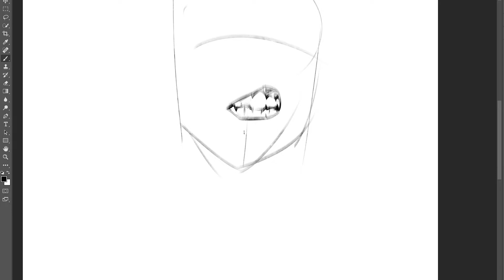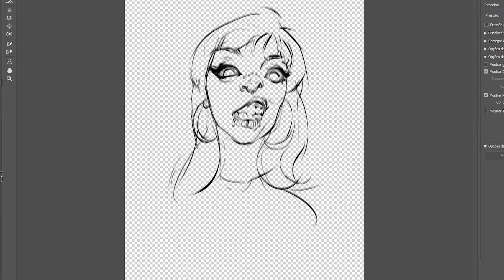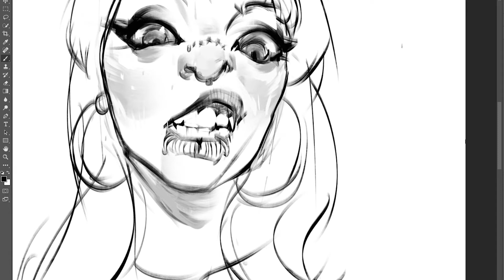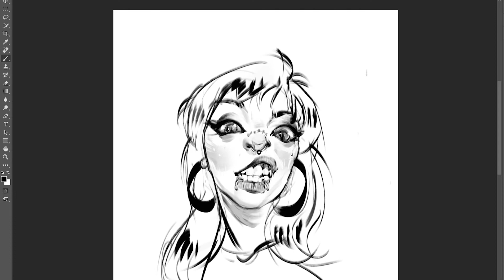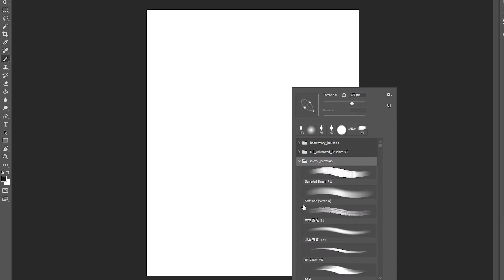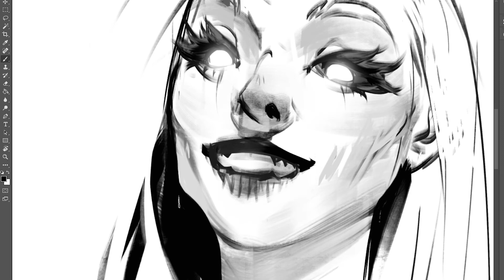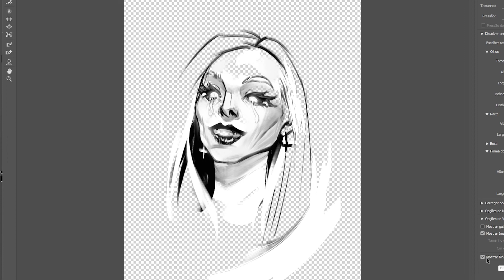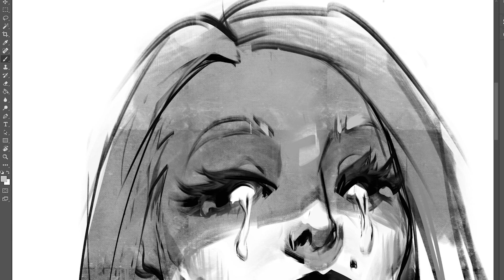Sketching Faces (Speedpaint) | Ps18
Hi guys! I decided to create longer videos to better show the process, I hope you like them! 🐺

• Time recorded: 50 min
Programs used: Ps18, Premiere Pro